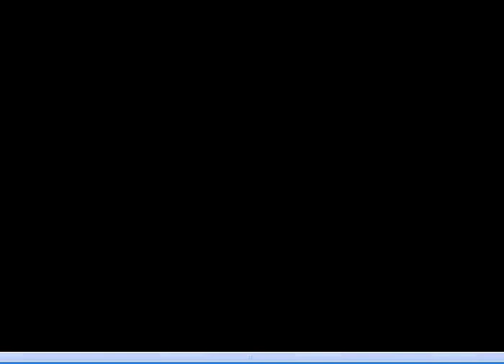HAPPY HALLOWEEN the HALLOWEEN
from the creators of house